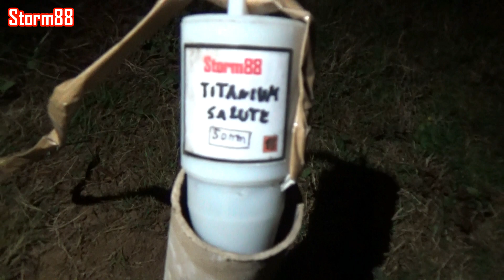Carcasa Trueno Cilíndrica Casera 2" (50 mm)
Carcasa Trueno Cilíndrica de Aviso Casera, espero que os guste Pyro Amigos. ツ

 ☠ ¡¡¡ AdVeRtEnCiA !!! ☠

ESTE VIDEO ES DE USO DEMOSTRATIVO.

SI ERES MENOR, NO REALICES NINGUNA MANIPULACIÓN SIN LA SUPERVISIÓN DE UN ADULTO.

NO ME HARÉ RESPONSABLE DEL MAL USO QUE SE LE PUEDA DAR A LA INFORMACIÓN AQUÍ MOSTRADA, SEA CONSCIENTE DE LO QUE HACE ES POR SU SEGURIDAD.